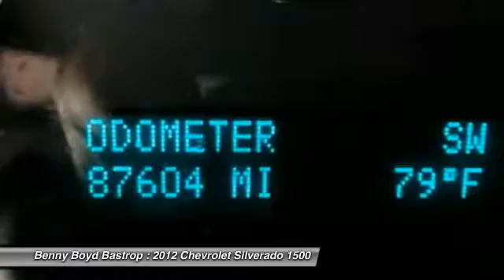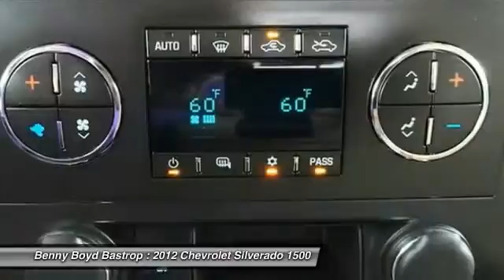2012 Chevrolet Silverado 1500 Cedar Creek, TX CG186875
2012 Chevrolet Silverado 1500 LT Texas Edition 4X4

1586 State Highway 71 West

You'll love this 2012 Chevrolet Silverado 1500. This is a car you'll want to take home. With 87604 miles, it features Automatic transmission and an exterior color of Summit White. Call and get in touch with Benny Boyd Bastrop directly, and be the first to open the car door today!